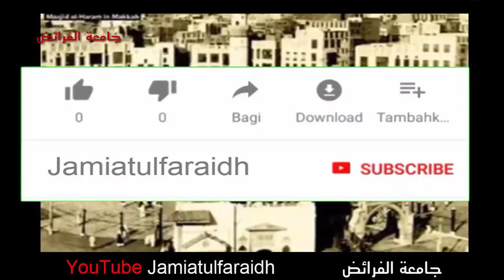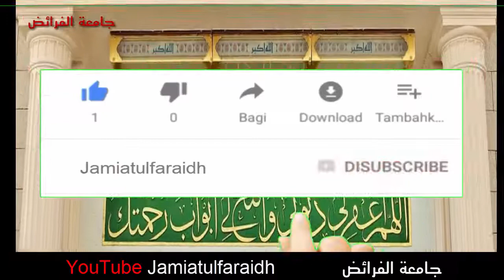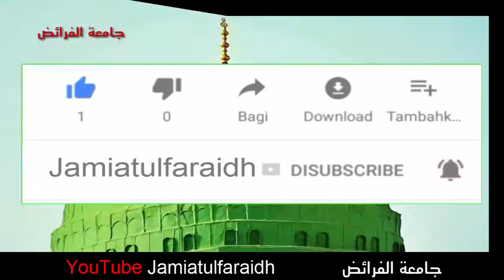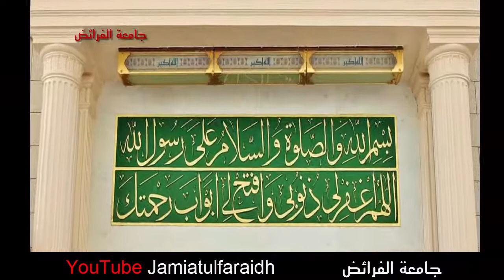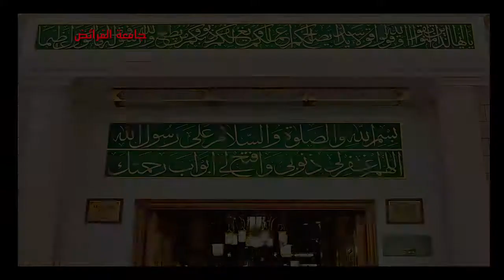01 Mirza Ghulam Qadiani key pedaish ka delchasp waqia p1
مزرا غلام احمق قادیانی کی پیدائش کا عجیب وغریب اور دلچسپ واقعہ خود ان کی زبانی

مرزاغلام قادیانی کی قبر اسکے جھوٹے ہونے کا زندہ ثبوت ہے مرزاغلام قادیانی کی قبر پر صرف اسکی تاریخ وفات لکھی ہے- تارخ پیدائش نہ لکھنے کی وجہ قادیانیوں کی شرمندگی ہے- کیونکہ اس جھوٹے نبی کے جھوٹے خدا یلاش, کالو,کالا نے اس سے وعدہ کیا تھا کہ اسکی عمر 80 سال کرے گا:
مرزا قادیانی کے مطابق اسکی پیداٰئش 1839ء یا 1840ء میں ہوئی (کتاب البریہ صفحہ 159 حاشیہ ازروحانی خزائن جلد 13 صفحہ 177)۔ مرزا قادیانی نے پیشین گوئی کی تھی کہ "خدا تعالٰی کا یہ وعدہ ہے کہ میری عمر اسی سال سے ضرور زیادہ ہوجائیگی"
(ضمیمہ براہینِ احمدیہ حصہ پنجم صفحہ 25 روحانی خزائن جلد 21 صفحہ 259)- ’’اللہ نے مجھے بشارت دی ہے کہ تیری عمر اسی برس یا کچھ زیادہ ہو گی۔‘‘(مواہب الرحمن صفحہ 21 تحفہ گولڑویہ صفحہ29) ۔اس حساب سے مرزاقادیانی کی عمر اسی 80 سال نہ ہوسکی بلکہ صرف 68 سال ہی ہوئی
68 = 1840ء - 1908ء
اسطرح مرزا قادیانی بھی جھوٹا ثابت ہوا اور اسکا خدا کالا یا کالو یا یلاش بھی۔

خود کو احمدی کہلانے والے قادیانیو! ان حقائق کو پڑھنے کے بعد کیا تمہارا ضمیر تمہیںنہیںجھنجھوڑے گا؟ کیا وہ بھی مرزاقادیانی کی طرح مرگیا ہے؟

قادیانی مرزاغلام قادیانی کے بے شمار جھوٹ پڑھنے کے بعد انہیں مرزاقادیانی کی کتابوں میں چیک کرلیں اور درست ثابت ہونے پر جھوٹے مرزاغلام قادیانی پر لعنت ڈالیں اوراسلام کے دامن میں پناہ لے لیں۔۔
اپنےباوفا نبی کی محبت میں اس ویڈیو کو کم از کم دس گروپس میں شیئر کریں